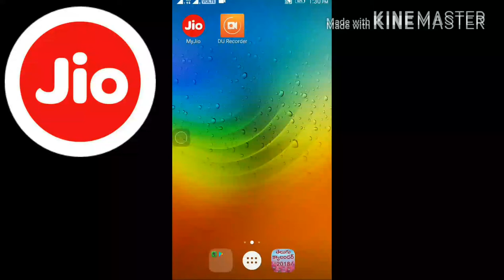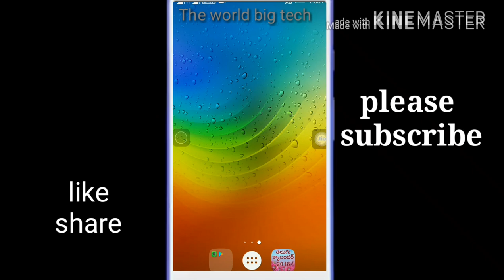Jio prime membership free for 1 year 2018 to 2019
Jio prime membership
Free for 1 year
April 1st 2018 to March 2019